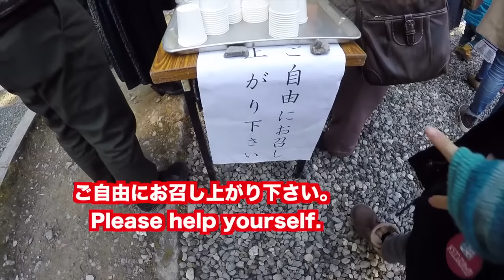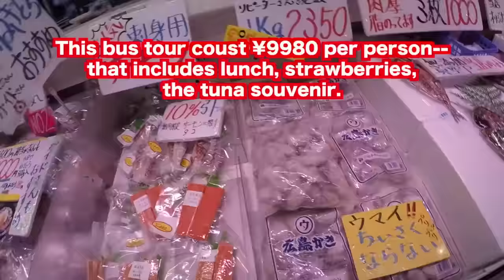A DAY IN JAPAN!! -Strawberry picking bus tour-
Please turn caption on for Japanese subtitles.
Sorry! mistake! 4:00 coust → cost (_ _)
I went on a bus tour with my daughter. I hope this video gives you some ideas for trips you can take when you come to Japan.